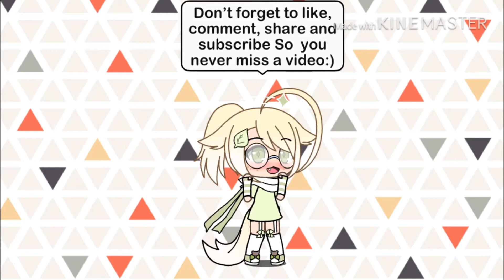My best friend is my Girlfriend||part 2